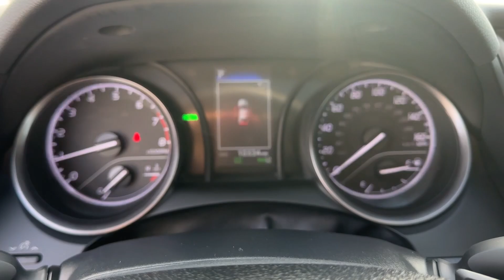2024 Toyota Camry SE GA Marietta, Smyrna, Kennesaw, Roswell, Sandy Springs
Pre-Owned 2024 Toyota Camry SE available at Marietta Toyota located in 750 Cobb Pkwy SE, Marietta, GA, 30060. Servicing the Marietta, Smyrna, Kennesaw, Roswell, Sandy Springs area.

You just found the  2024  Toyota Camry.  At the end of the day, it should be about what your car can do for you, not the other way around. This elegant and efficient Toyota Camry puts you and your passengers at the center. Loaded with the latest safety features, infotainment tech, fine craftsmanship, and built for comfort and reliability, it will infuse every drive with confidence. These are just some of the great options this vehicle comes with: Apple Carplay®/Android Auto®, Pre-Collision System, Keyless Entry, Moonroof, Satellite Radio, Back-Up Camera, Heated Mirrors, Steering Wheel Audio Controls, Dual Zone A/C, Power Driver Seat. Feel what it's like to drive an over-achiever. Our friendly, professional team will put you in the driver's seat of this sporty Camry today.